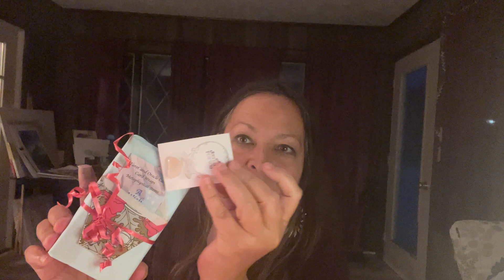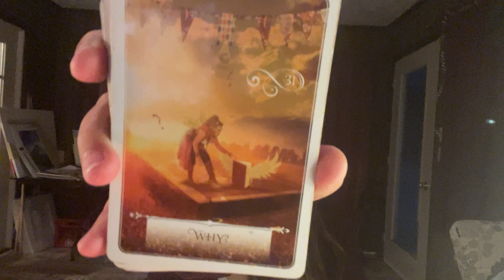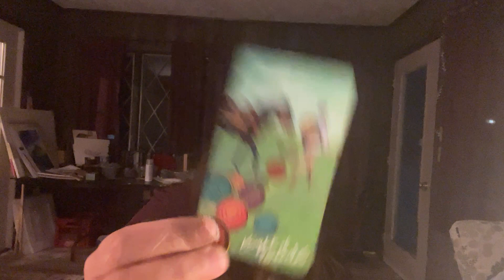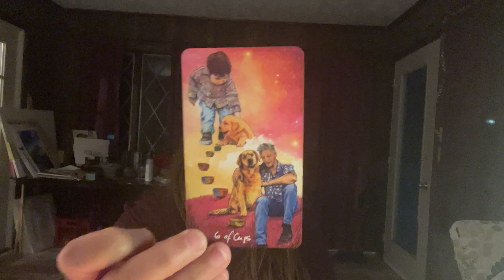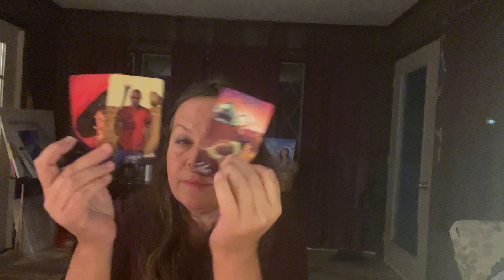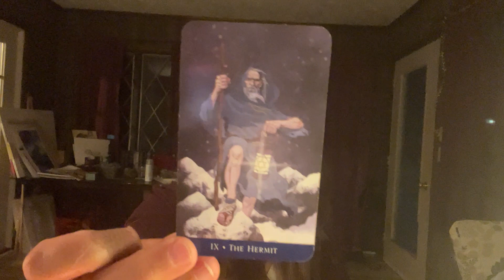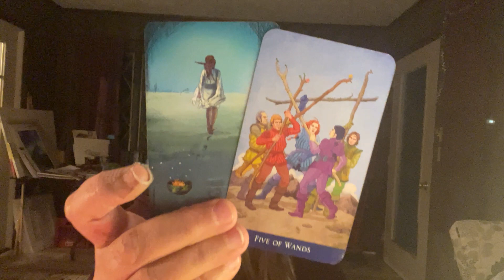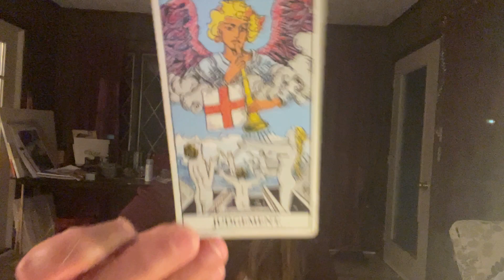Sagittarius December 2023 Tarot card reading.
A choice coming up!